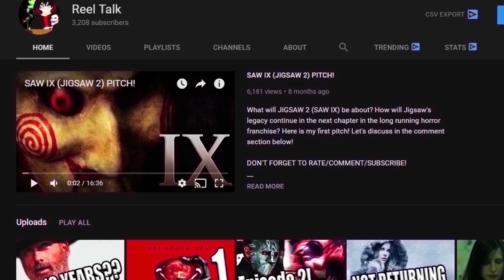Creed 3 Story Pitch